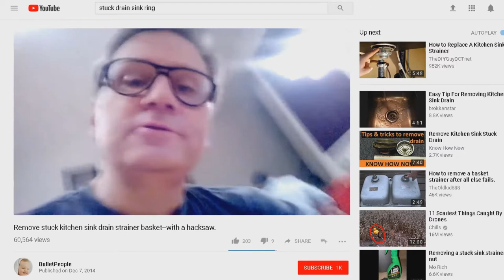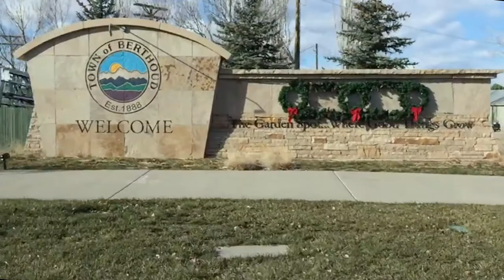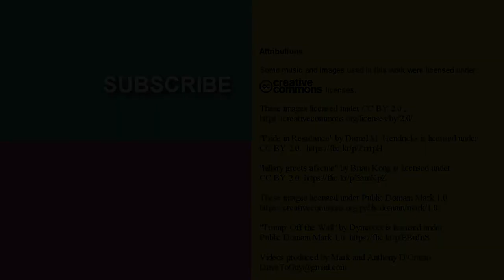#07 - Climate Change, Getting Past Fear with 60's Legend Rennie Davis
Guys like me have a million questions for folks who support progressive causes. Starts at 1:19.

From Pueblo we drove to Berthoud where we talked to 60s activist, venture capitalist, and author Rennie Davis. His influence on the protests at the 1968 Democratic National convention in Chicago and later in the record-breaking 1971 May Day protest in Washington placed him at the white hot center of the American cultural revolution of the 60s.

Thanks go out to Rennie Davis for agreeing to do this interview.

"Mel Reeves being interviewing before protest demanding police be
prosecuted for the death of Jamar Clark" by Fibonacci Blue

"Russell Brand London Revolution Protest" by David B Young

"Ash Carter" by James N. Mattis